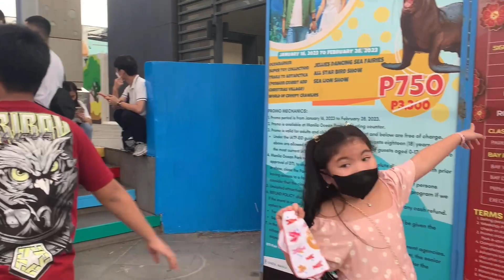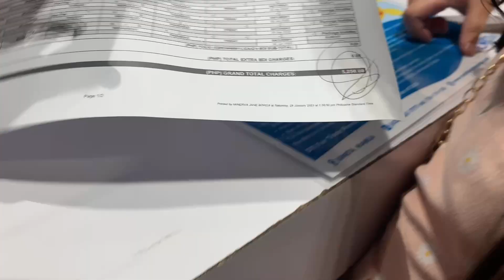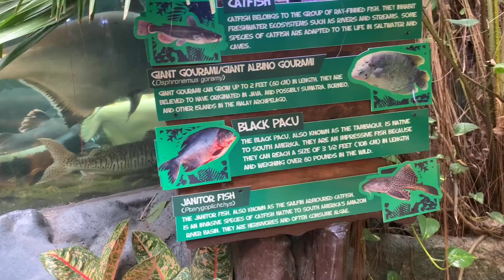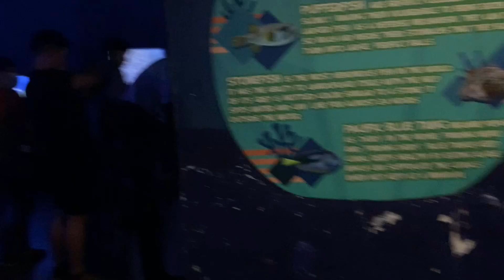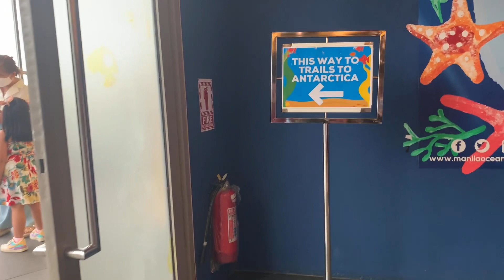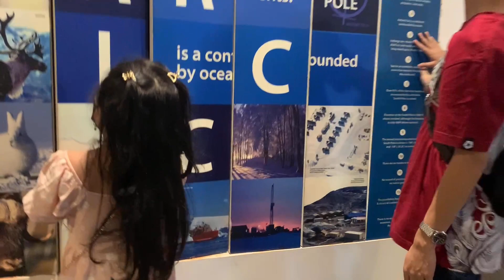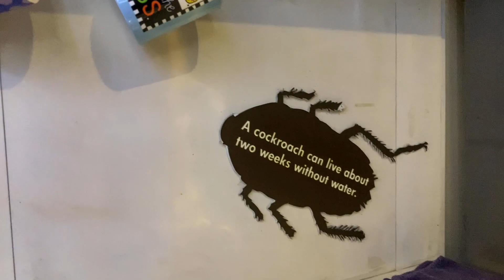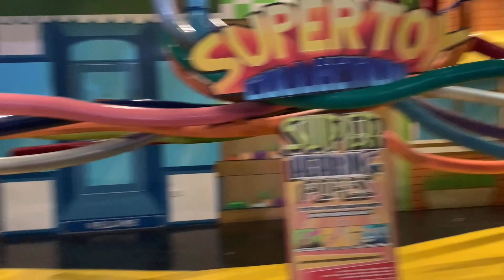Ocean Park,Manila ( Part 1)